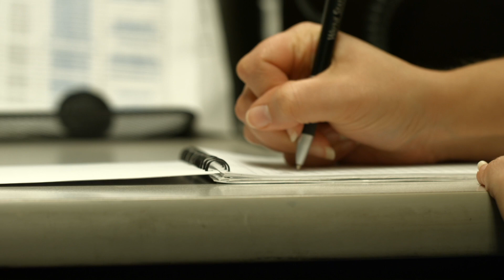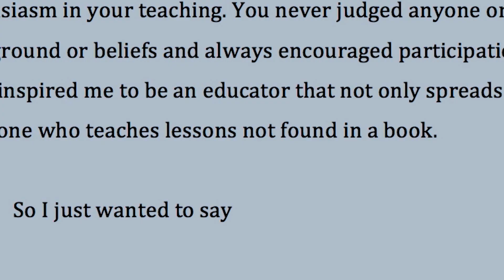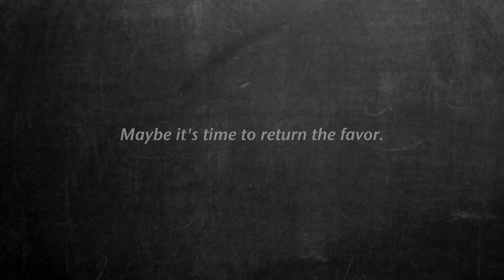Because of You - Wayne State U. College of Education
Which teacher made a significant impact on your life? Wayne State University's College of Education wants to hear about it. Help us inspire the next generation of educators by honoring the remarkable members of the teaching community who have helped their students aim higher.